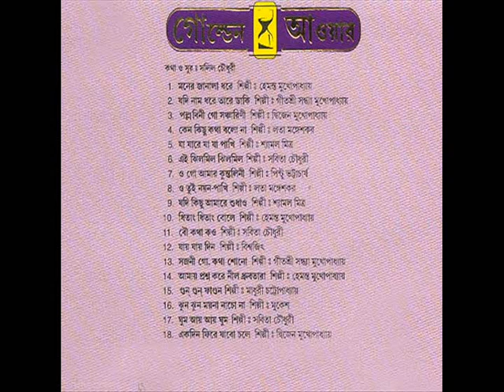Suchitra Mitra Sings For Salil Choudhury Sei She Meye